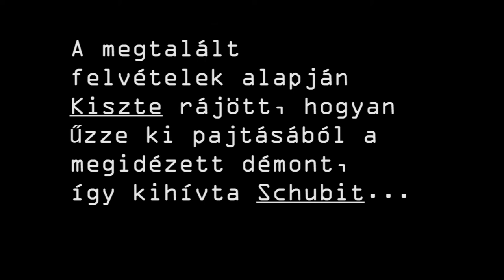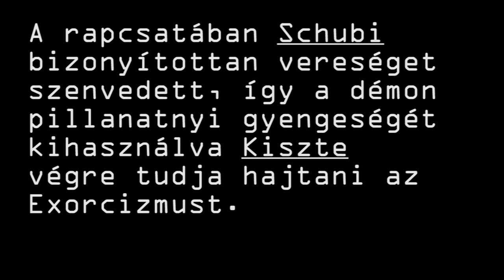"Kora-Halloween-i Különkiadás"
*Húsvéti tojat No. 1): "Kuss, itt van Őfelsége!"
*Húsvéti tojat No. 2): "A démon jele."
(Görgess lejjebb a megoldásokért)

Q: Mi a kedvenc horrorfilmed?
(a válaszokat "A:" kezdéssel jelöljétek meg kommentben)

Egy egyszerű italozásnak indult, de véres őrjöngés lett belőle. Azt gondoltuk Kisztével - persze utólag - hogyha már amúgy is többnyire a horrorról beszélgettünk, miért ne csinálnánk belőle egy félig beszélgetős, félig parás adást.

* 2 Húsvéti tojat: MEGOLDÁSOK
*Húsvéti tojat No. 1): (Kuss, itt van Őfelsége) 03:44 Amikor Schubi megemlíti a Királynőt, a zenekar elhallgat. Más kérdés, hogy az alien királynőről van szó.
*Húsvéti tojat No. 2): (A démon jele) 05:34 A sasszeműek és azok, akik gyorsan tudnak videót pauzálni talán észrevették közvetlenül a "legyél whiskey" elmélet után és még a szöveg előtt a pillanatra felbukkanó pentagrammát. vagy mit.